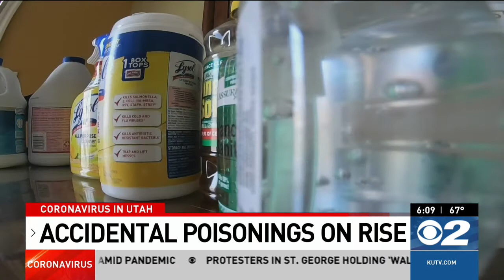Kids drunk on hand sanitizer, people mixing chemicals: Poisoning calls surge in Utah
As all of us are cleaning more, a reminder to be careful with chemicals as hundreds of Utahns are accidentally poisoning themselves during the COVID-19 pandemic.